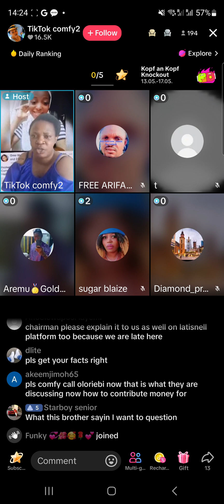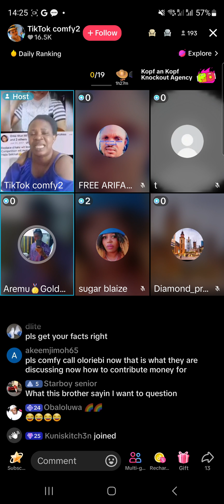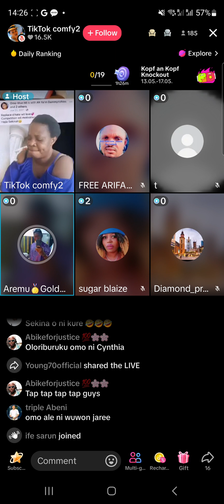23 May 2024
justice for mohbad still continue we are not relenting until we get justice for mohbad No dna No burial we moveeeeee.